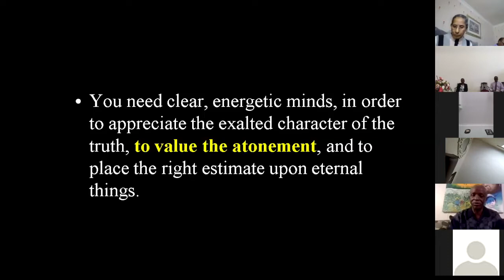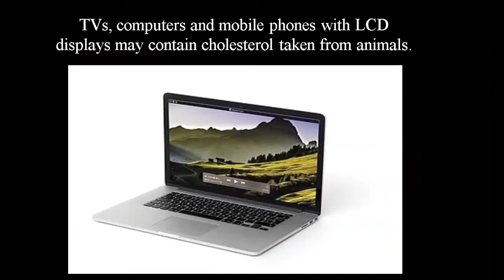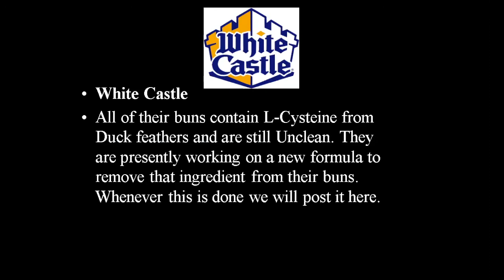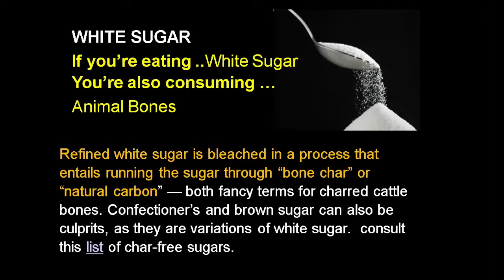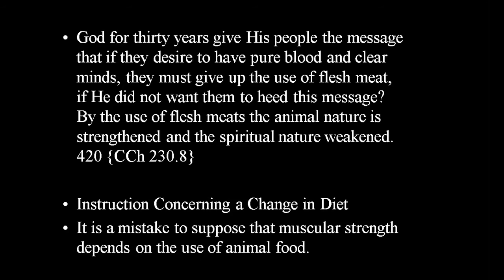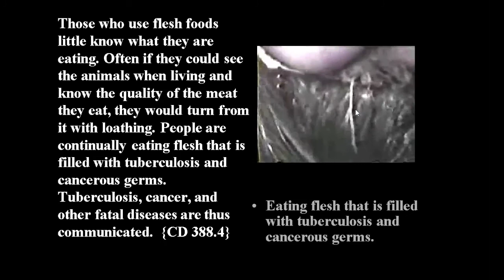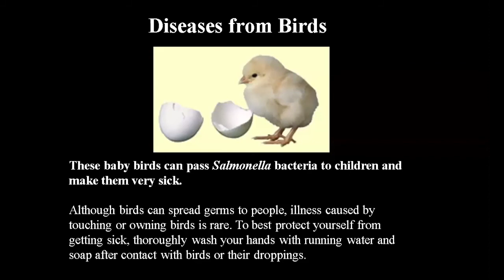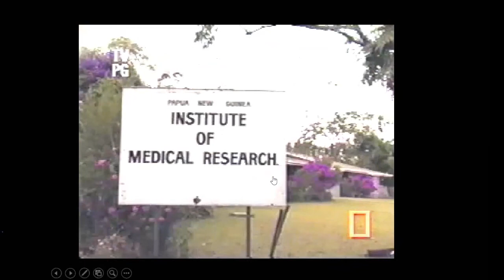Health Emphasis Weekend- Sabbath Morning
Diet and Spirituality presented by Special Speaker Mamon Wilson